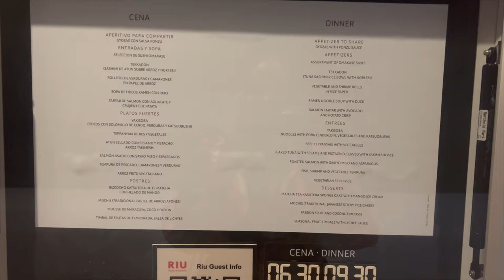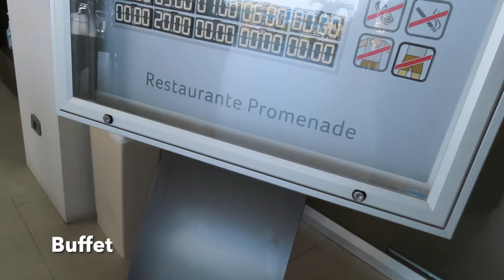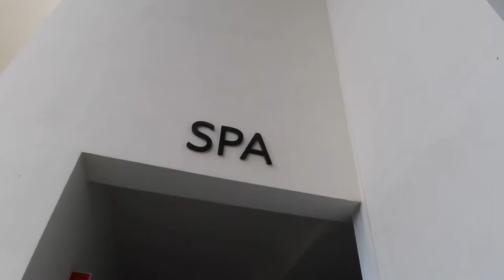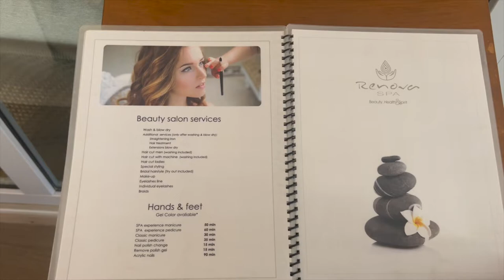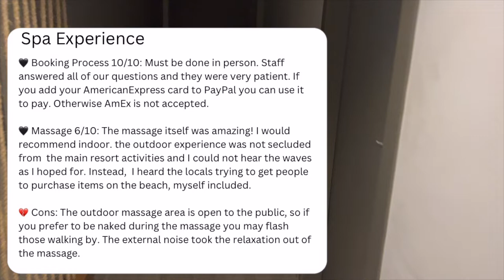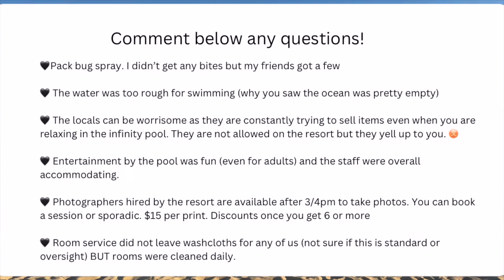RIU Palace Baja California Adult Only All Inclusive Resort Tour & Review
We took a girls trip for Friendsgiving in November. The weather was still warm. Please note the sister properties were under renovation during our stay, so I cannot speak on that portion of the resort. The group average rating of this resort (6 of us total) was a 7/10  (food, ambiance, rooms, overall experience, etc.)

Time stamps are below if you wish to only see certain parts:

0:00 Lobby + Main Entrance
1:24 Junior Suite Garden View - Room Tour
4:56 Restaurants + Buffet
10:25 Resort Spa
13:08 Gym
13:35 Resort Entertainment
13:56 Activities, Swim Up Bar, Pool Area
15:31 Beach (no swimming allowed due to rough conditions)
15:54 Additional "To Know's/Review"

O T H E R  R E S O R T  T O U R S

Signup for Poshmark using code "LASCANOBX"